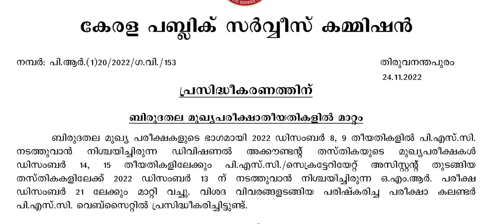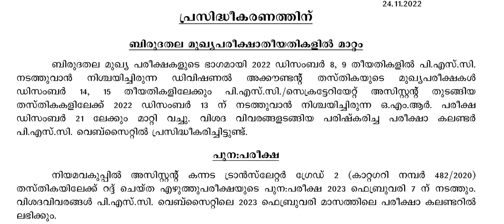PSC2022 നവംബർ24ന് ചേർന്ന കമ്മീഷൻ യോഗതീരുമാനം|Kerala PSC latest news update|2022november24-KPSC NEWS